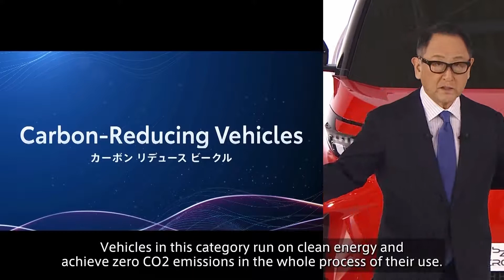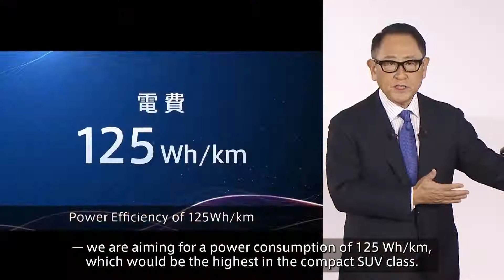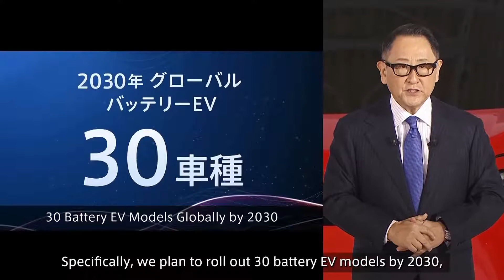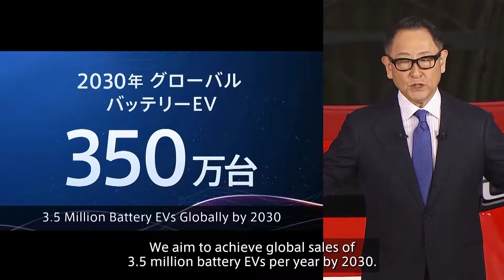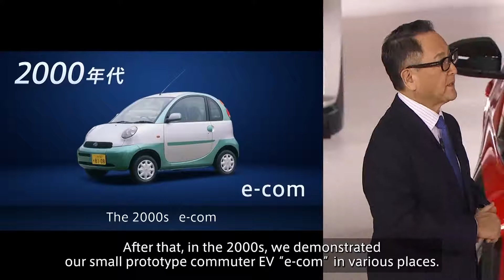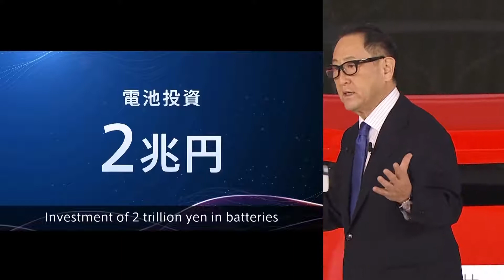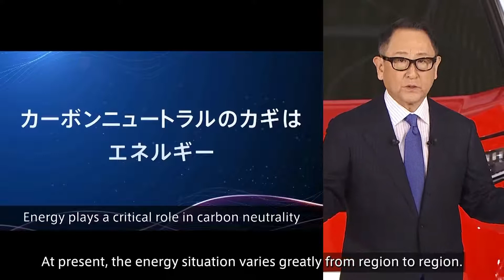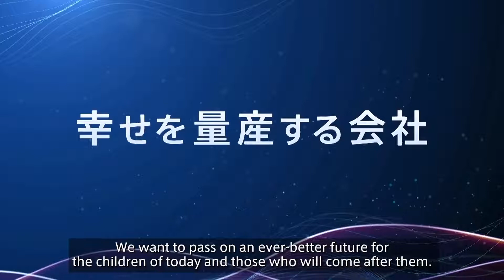Media Briefing on Battery EV Strategies Presentation